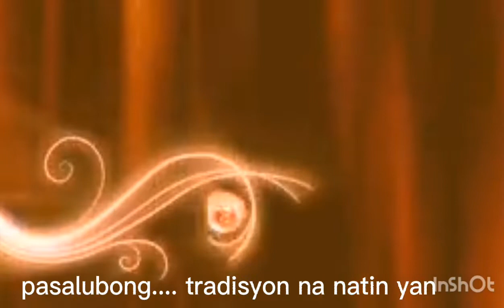byaheng Mindoro back to reality